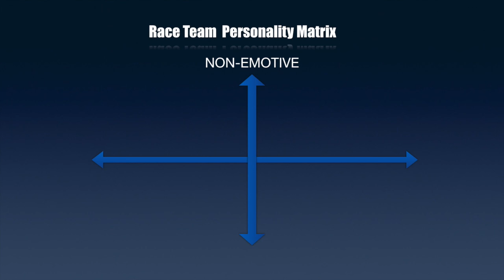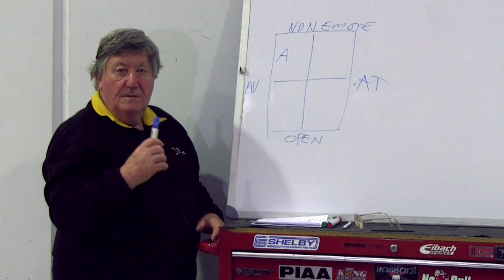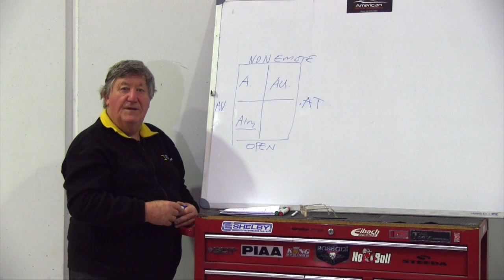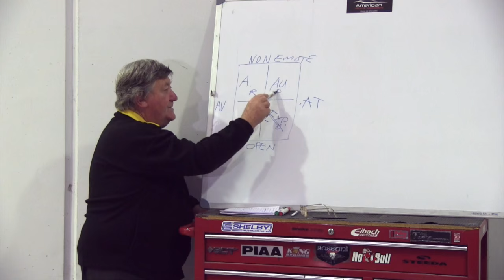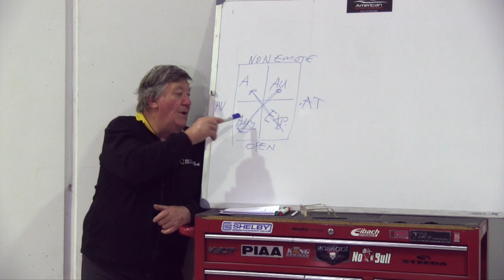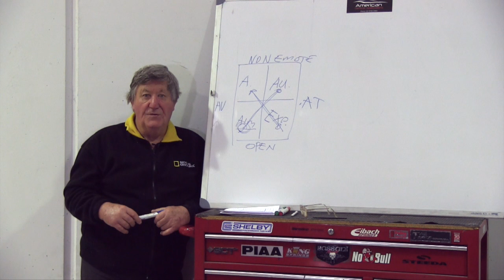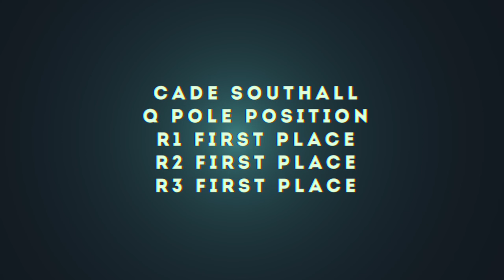Race Team Dynamics: Cade Southall Racing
Running a successful racing team isn't always about cubic dollars.
Experienced team owner and corporate trainer Terry Southall shares the secrets of one of Australia's most successful grass roots motorsport teams: CADE SOUTHALL RACING